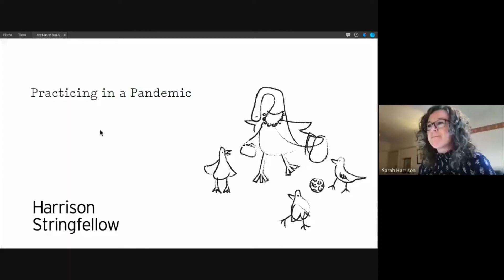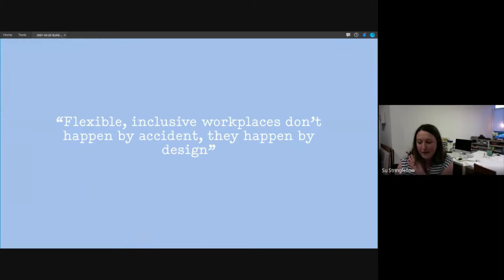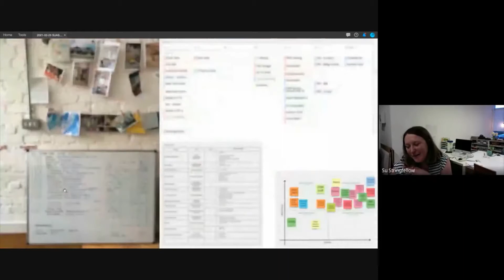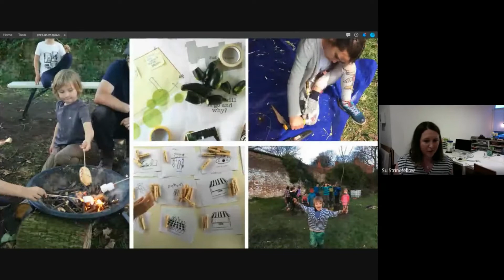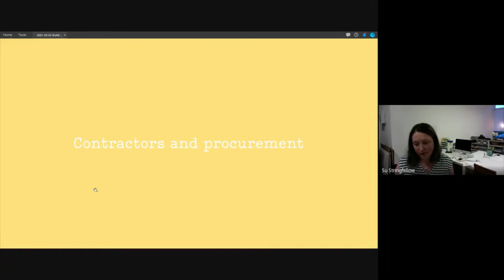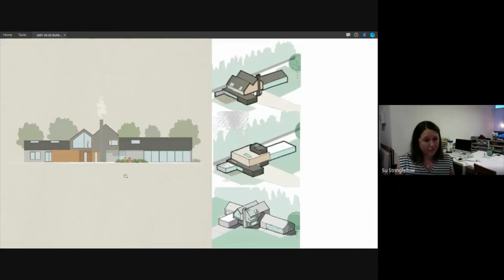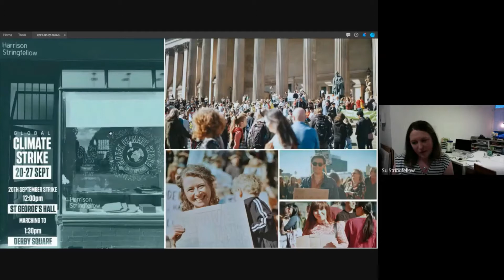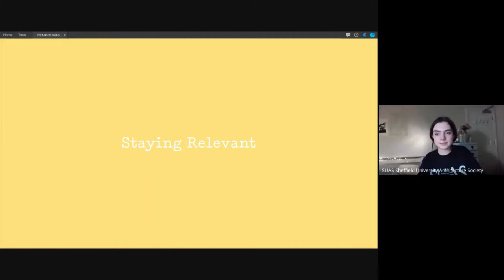Fem Week Day 4 - Harrison Stringfellow Architects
Harrison Stringfellow are a small female-lead architecture practice based in Liverpool, and we were super exited to have them with us for Feminist week.
Besides contributing to the ongoing talk about women in practice we talked about a very interesting residential project that uses an innovative material, their street facing office on  Penny Lane and how their team works.